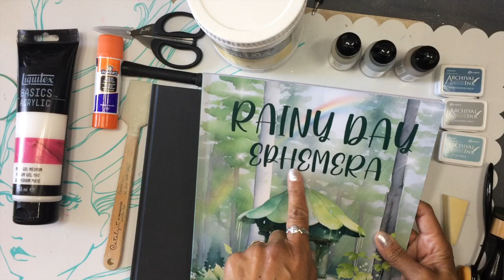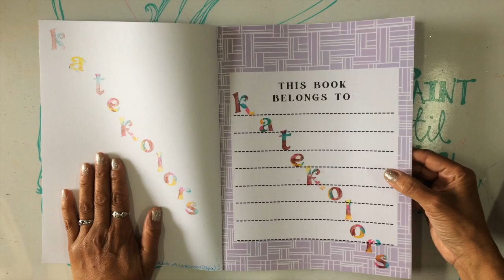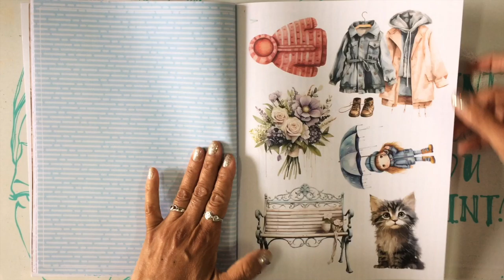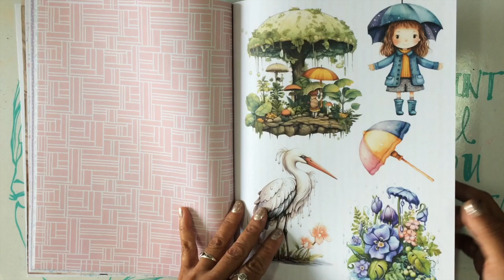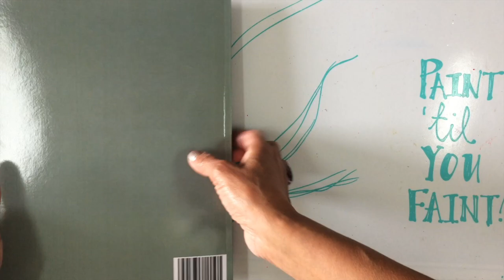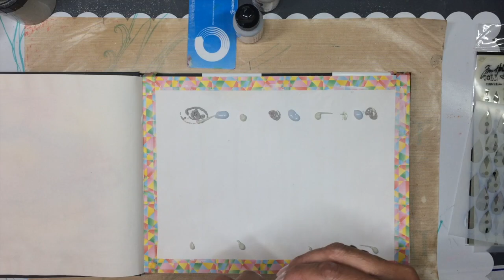Flip through of "Rainy Day Ephemera" + Art Page "Tranquility"/27jun24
Video nr 70 / 27.Junho.2024

List of materials:
Rainy Day Ephemera Book
Newton & Winsor Galeria white gesso
Silicone spatule /old plastic card
Dina Wakley acrilic paint : Mineral, Aloe, Elephant
Liquitex acrylic paint Titanium White
Liquitex matte gel medium
Make up sponge
Stickles
Stencil raindrops

Track 1: The Rainy Road
Artist: Lish Grooves

Track 2: Almost in F - Tranquility